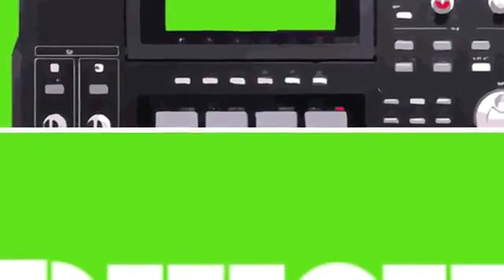Defected 'Driven House Vol 1' Rogue D House Music Samples & Loops By Loopmasters new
Search, Audition, Download and Buy Samples and Loops with confidence, and use the inspiration supplied from some of the worlds Top Djs and Producers to take your music production to the next level!